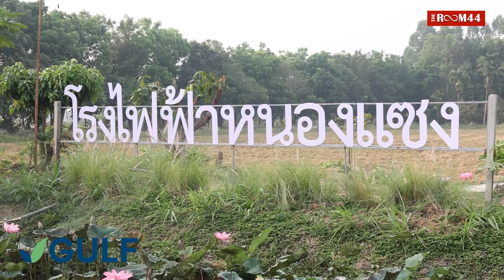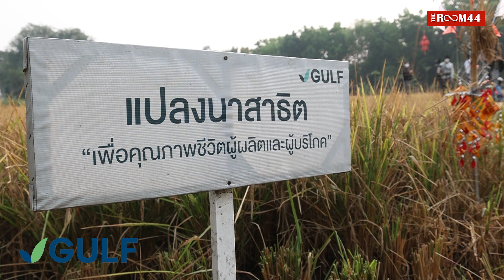"กัลฟ์สืบสานวิถีชาวนาไทย ร่วมใจลงแขกเกี่ยวข้าว"